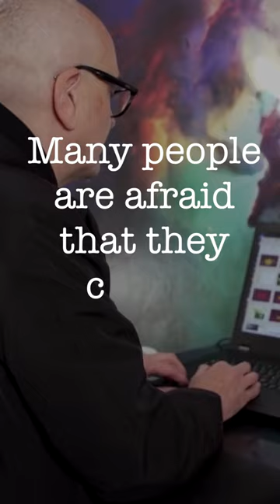The TRUTH behind the AWARD WINNING AI Image!!!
- Grab your FREE copy of the Elevate: Mastering Personal Leadership in 2024